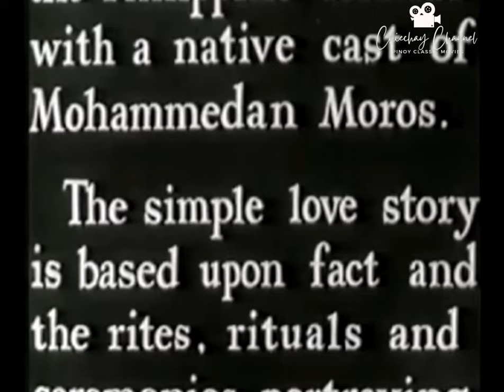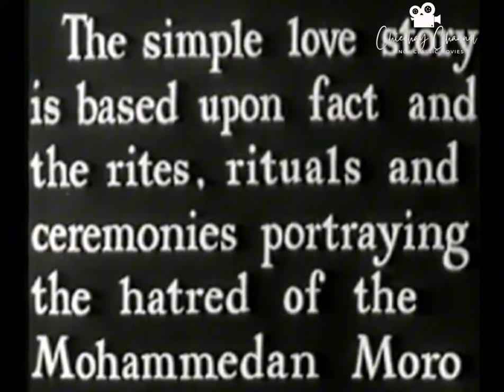"Brides of Sulu" 1934 | Adelina Moreno | Eduardo De Castro | Gregorio Ticman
Brides of Sulu 👰
1937 · DIRECTED BY
John Nelson

Synopsis
Two island lovers–both of opposing religions–fall in love and flee to a remote island. Warriors from the girl’s tribe put to sea in an effort to track them down.

Cast

Adelina Moreno
 Eduardo de Castro
Armanda Mangbitang
 Gregorio Ticman

Requested by Perry González

Ptpa
Ctto IMDB